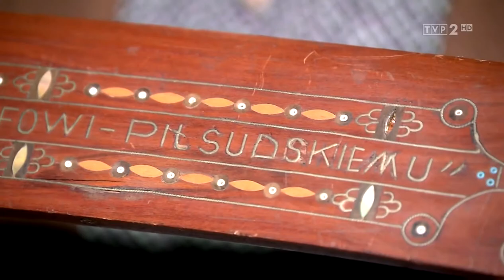Szable najwybitniejszych postaci II Rzeczypospolitej, których wcześniej Państwo nie widzieli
Materiał pochodzi z Panoramy TVP.

Książka Janusza Jarosławskiego "Szable Wojska Polskiego 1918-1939" powstaje przy konsultacji m.in. z prof. dr. hab. Wojciechem Zabłockim, architektem, pisarzem, szermierzem, wielokrotnym olimpijczykiem, Tadeuszem Królikiewiczem autorem wielu książek z dziedziny broni białej i lotnictwa, dr Tadeuszem Mariuszem Klupczyńskim autorem książek historycznych.
W publikacji Autor przedstawi historię, konstrukcję i oznakowanie szabel używanych w Wojsku Polskim w okresie międzywojennym. 410-stronicowe wydanie będzie bogato ilustrowane rysunkami, zdjęciami szabel, których jest ponad tysiąc, a także unikatowymi zdjęciami z epoki oraz dokumentami z Centralnego Archiwum Wojskowego.